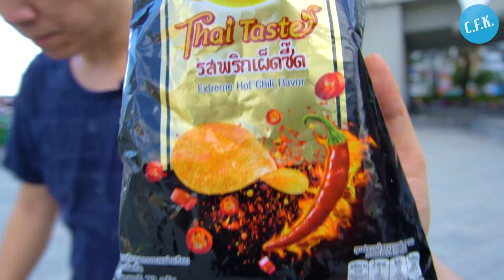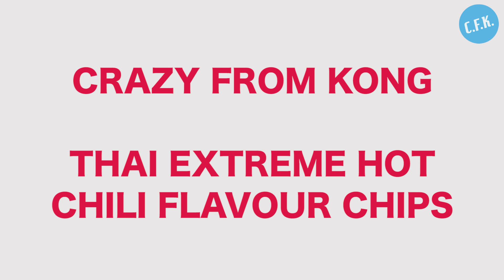Thai Extreme Chili Chips